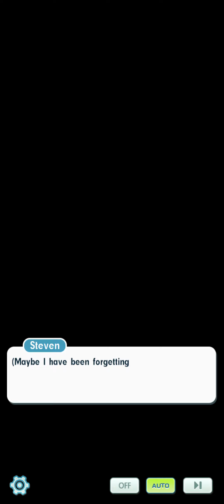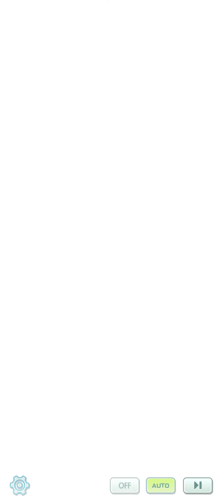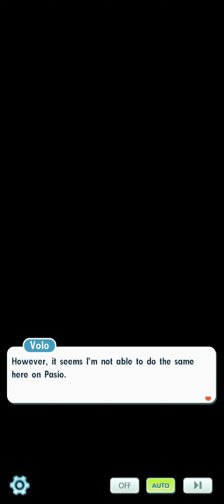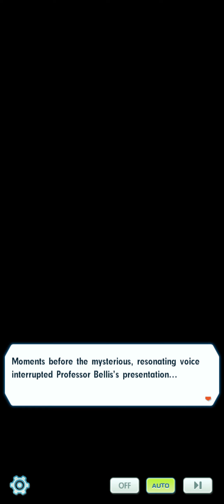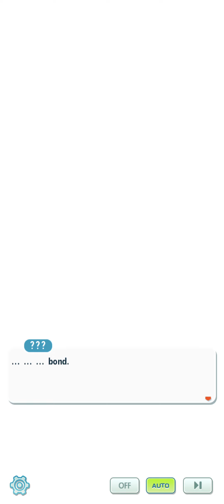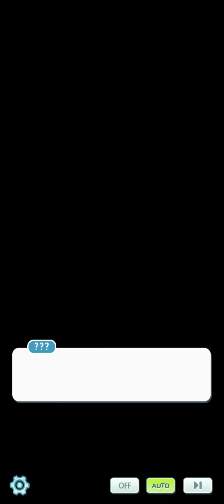[Pokemon Masters EX] Main Story - ??? Arc: Prelude - Mysterious Stones Chapter Pt. 2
--- Story:
Similarities to Sync Stones
A Voice Calling Out to Rei
The Creator of All Things
Show Me Thy Bond
Long-Held Ambitions on the Move
Fateful Reunion
Pride of the Myth Seekers
Adventures to Unknown Worlds
A Leader's Role, a Challenger's Struggle